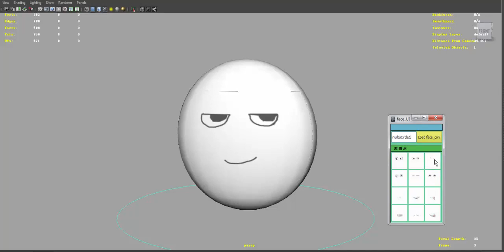乐高表情示意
This is a Lego animated expression.